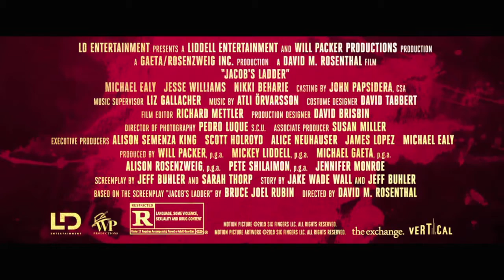JACOB'S LADDER Official Trailer 2019 Jesse Williams, Michael Ealy Horror Movie HD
Plot: After returning home from the Vietnam War, veteran Jacob Singer struggles to maintain his sanity. Plagued by hallucinations and flashbacks, Singer rapidly falls apart as the world and people around him morph and twist into disturbing images. A remake of the 1990 thriller starring Tim Robbins.

Director: David M. Rosenthal
Writers: Jeff Buhler (screenplay by), Sarah Thorpe (screenplay by)
Stars: Michael Ealy, Nicole Beharie, Jesse Williams, Joseph Sikora